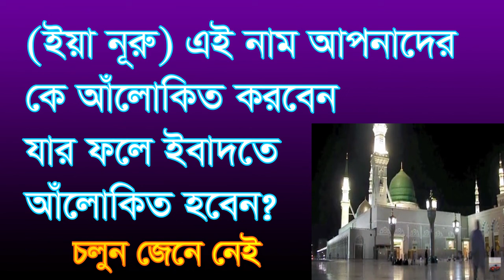ইয়া নূরু এই নামে আলো কিত করবেন আল্লাহ,ea noro ey name alokito korben